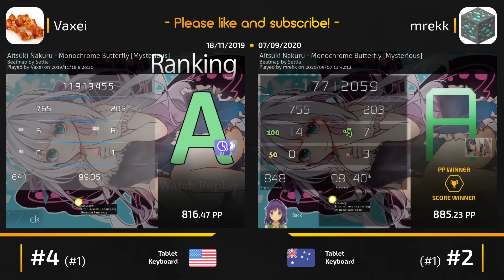Vaxei vs mrekk! // Aitsuki Nakuru - Monochrome Butterfly (Settia) [Mysterious]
Shameless self-promotion!